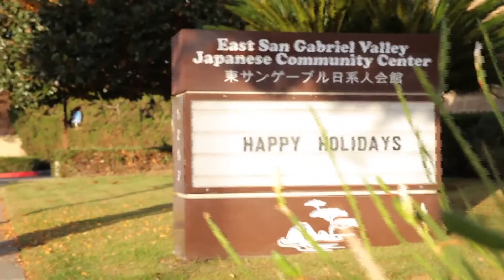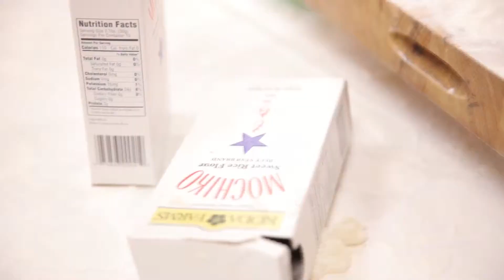WCBT Mochitsuki 2013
Don't forget to soak your rice! now lets get pounding